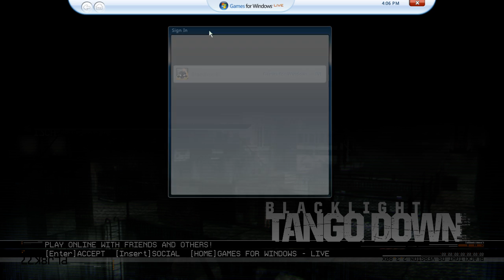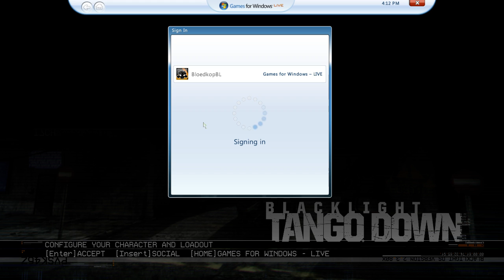Dropzone in 2019 with diconnect GFWL at the end - Blacklight: Tango Down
Gameplay by Bloedkop.
Played on an Asus ROG g752vt gaming laptop, Nvidia GeForce M970 video card
and recorded with Nvidia Share.